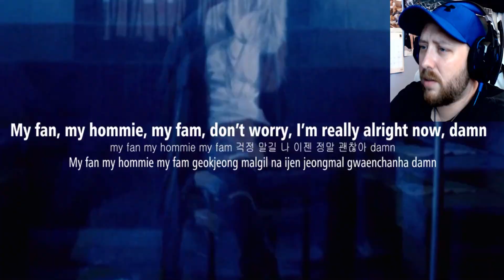AGUST D (BTS Suga) - The Last REACTION | Metal Musician Reacts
This was... a lot. Damn.

The more love I get, the better I'll get at this, and the more videos for ALL to enjoy!